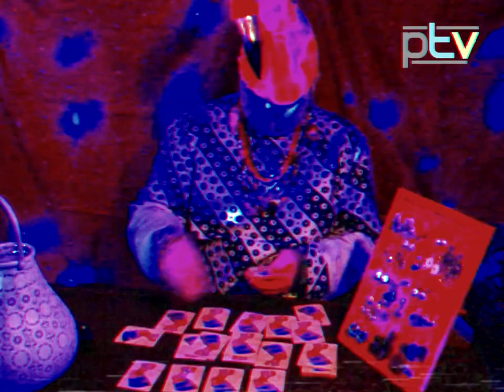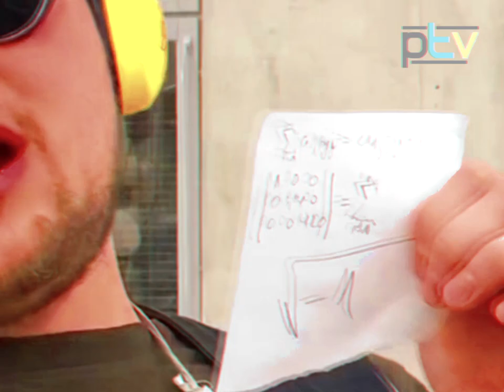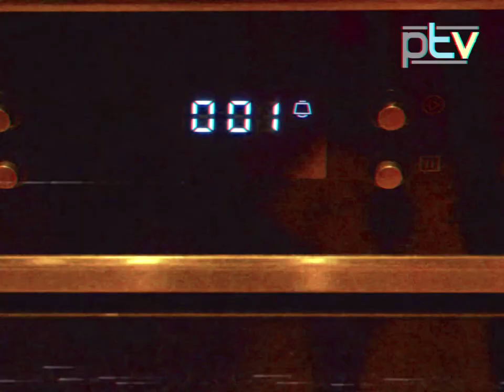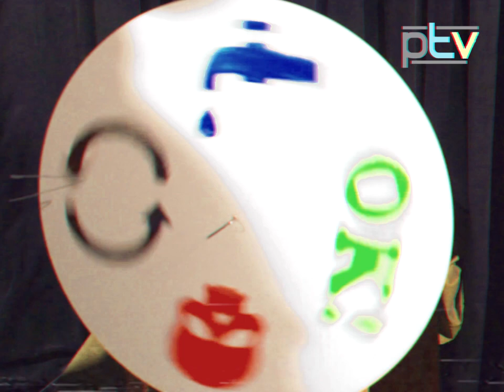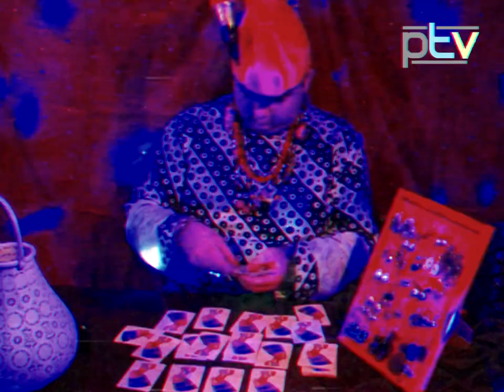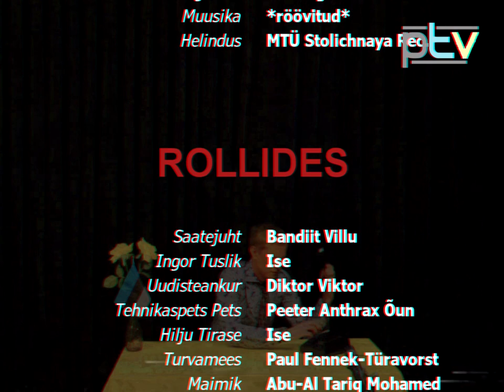Pärnu Televisiooni Suur aastavahetuse varietee-show programm 2019: Suurem kui kunagi varem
Ilusat vana aasta lõppu ja kohe saabuvat uut aastat!

Nüüd kui Tallinna TV-d enam pole, on Pärnu Televisioon saanud tõelise hoo sisse! Siin ta on, kvaliteetne Pärnu Televisiooni Suur aastavahetuse varietee-show programm. Suurem kui kunagi varem!

"Kus nägijaid, seal tegijaid!" - Pärnu

P.S.

Tahame tänada kõiki kaasalööjaid - Ingor, Hilju, Peeter, Viktor, Paul ning Abu-Al Tariq Mohamed.